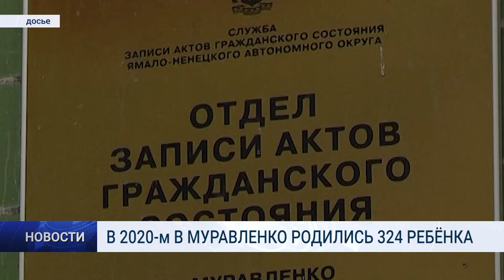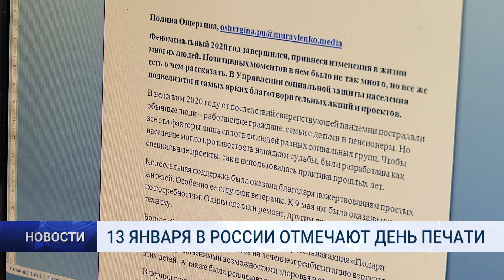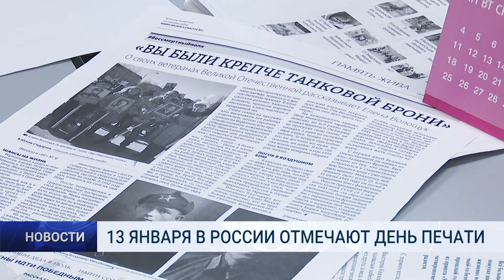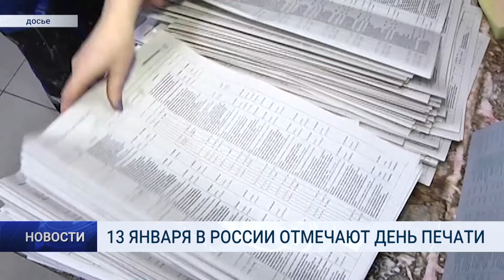"Новости Муравленко. Главное за день", 13 января 2021 г.